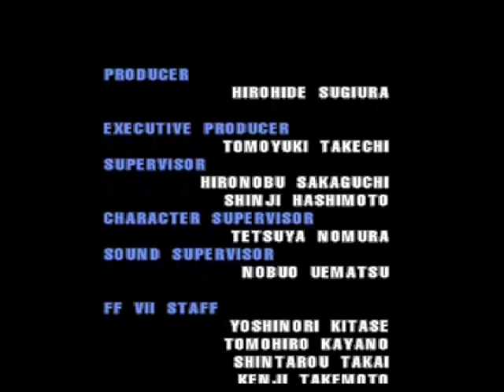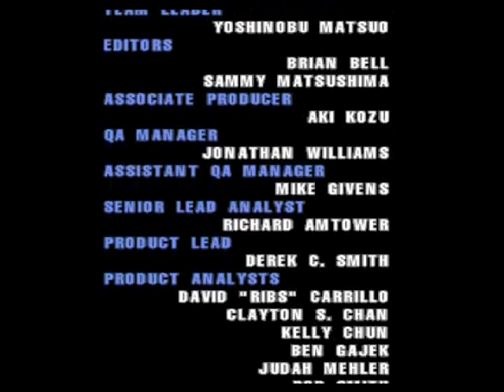Let's Quickly Play Ehrgeiz - Arcade and Minigames 02: The Power of Ninja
We go through the arcade mode with the only character that you have to be if you are presented the option.

There's also a secret in the game that we'll get to later, that I haven't mentioned yet. You'll know it when you see it.